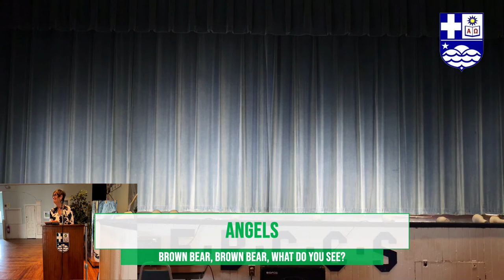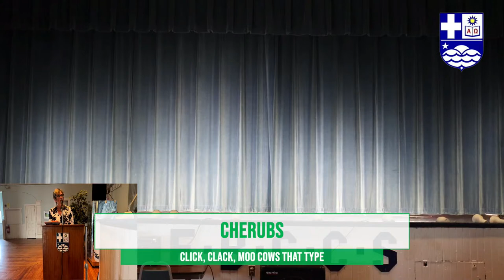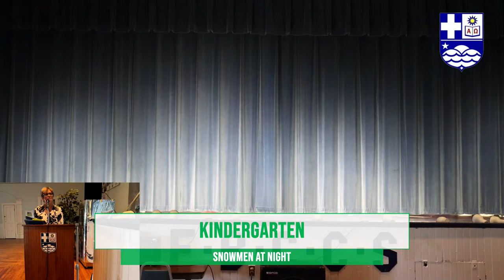The Library Corner Presents - Story Hour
Monday May 8, 2023 at 1:00 p.m. in the Auditorium.

Students will dramatize the following stories…

Angels: Brown Bear, Brown Bear, What Do you See?
Story by Bill Martin Jr. and Eric Carle

Cherubs: Click, Clack, Moo Cows that Type
Story by Doreen Cronin pictures by Betsy Lewin

Kindergarten: Snowmen at Night

Story by Caralyn Buehner pictures by Mark Buehner

1st Grade: Stone Soup
Story by Ann McGovern pictures by Winslow Pinney
Pels

2nd Grade: Strega Nona

Written and illustrated by Tomie de Paola

3rd Grade: Waffles, Waffles, Waffles
Written and illustrated by Isabella Santoro